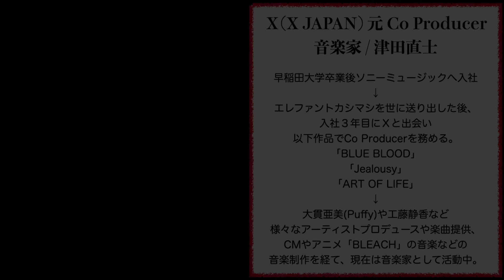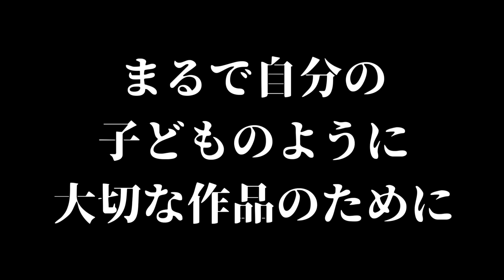#22 〜YOSHIKIはなぜ歌ったのか・・・ 〜今のYOSHIKIの心にある深い想い ［YOSHIKIの凄さ］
Ｘ(X JAPAN)元Co-Producerの津田直士がYOSHIKIの魅力を伝えるこのプログラムは、YOSHIKI本人と所属事務所へ事前に報告し、正式に許可を頂いた上で配信している配信番組です。